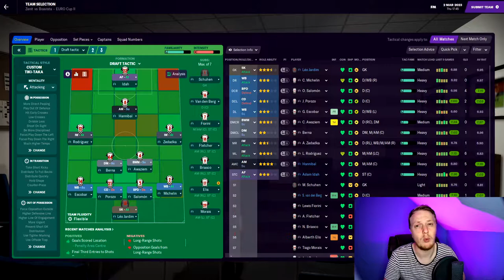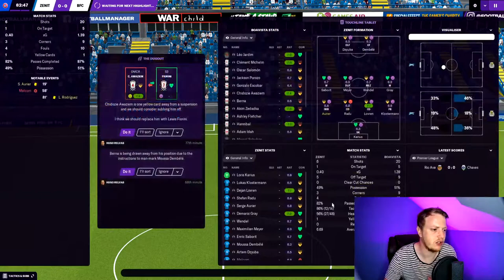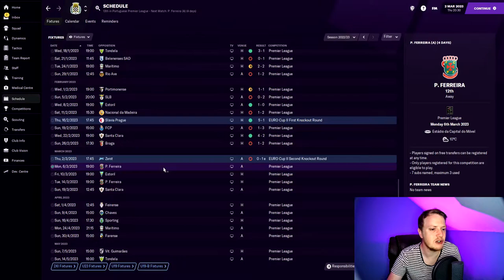FM21 | Boavista FC | Episode 32 | AGAINST THE ODDS | Football Manager 2021 | Liga NOS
Boavistafc FM21 FootballManager2021. We fly over to Saint Petersburg to take on Zenit as we focus on the Europa Cup II once again. Zenit Saint Petersburg will be the favourites for the game today. Can we upset the odds once again and progress through? Will we be successful in this FM21 series over in Portugal?